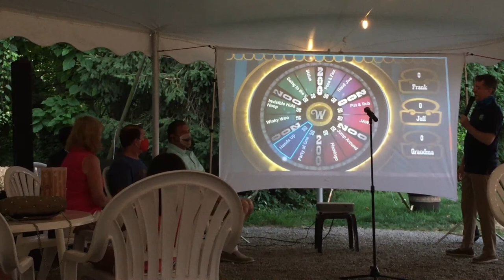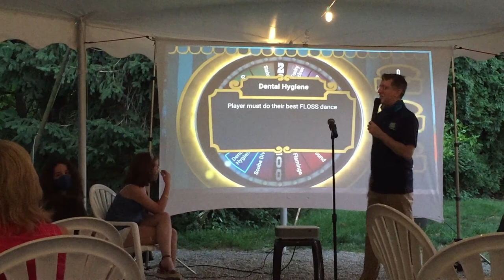Rocking Horse Ranch 2020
A great family vacation to Rocking Horse Ranch in Highland, NY (Hudson Valley region).  A family oriented all inclusive resort that is fun not fancy. Daily horseback rides included, plus pool, waterslides, paddleboats and kayaks, banana boat rides, bungee trampolines, nightly shows, mini golf, catching fireflies, campfire songs and marshmallows, and more! Plus they are doing a great job with COVID precautions.